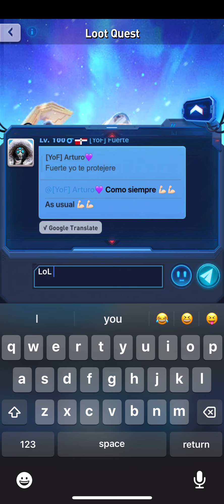TOPWAR: Loot Quest.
A few rounds of Loot Quest.  Hit a few collectibles but no hits.  Nice prizes.